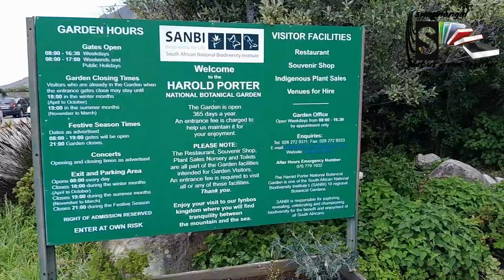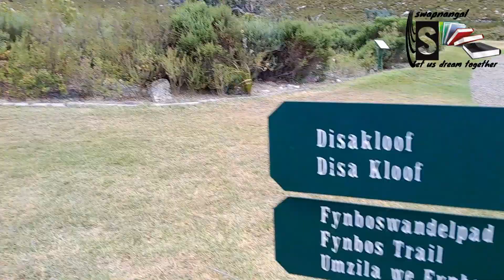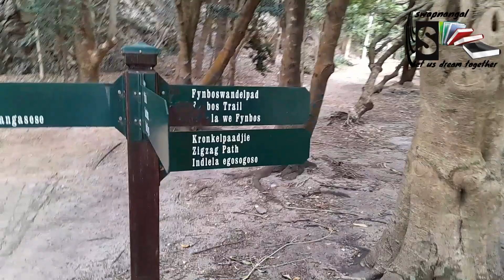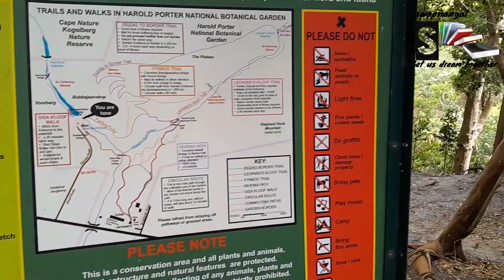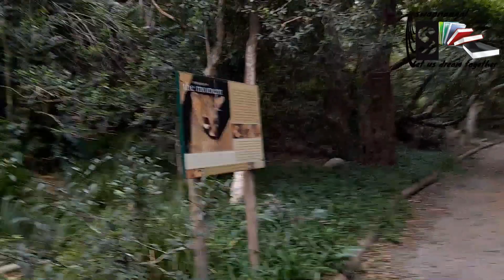THE DISA RIVER WATERFALL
The trail, situated along the western part of the Harold Porter National Botanical Gardens, located in the corner of Clarence Drive and Broadwith Road in  Bettys Bay, Cape Overberg. The trail runs along the Disa River and is easy to walk, allowing for wheel chairs and prams. A short 30minutes (950m) brings you to the waterfall which can be accessed via bridge.